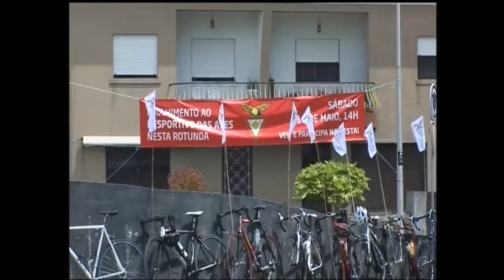C.D. Aves 10.05.2014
Acolhimento á equipa na rotunda antes do jogo com o Ac Viseu